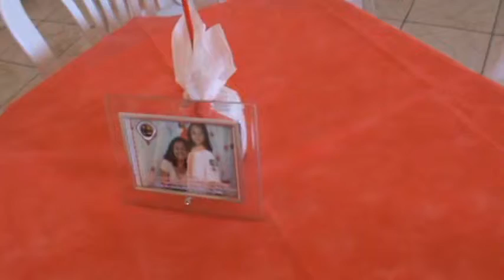Almoço na Adventista.Ley 1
Almoço realizado pelas mães dos Aventureiros da Igreja do Sétimo Dia Adventista do José Walter. Cada participante vinheiro com um prato de delicias. Foram feito homenagens, orações, comida e bebidas a vontade.